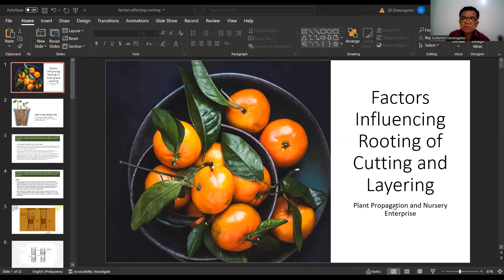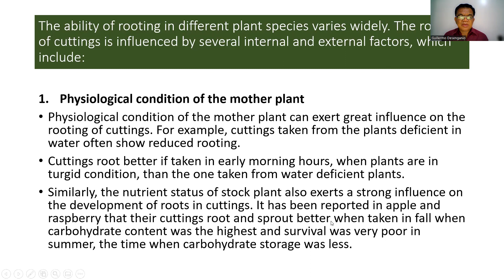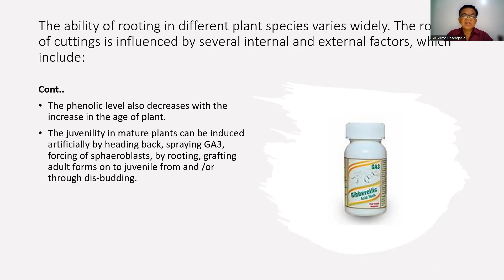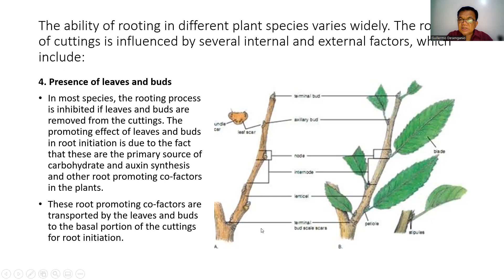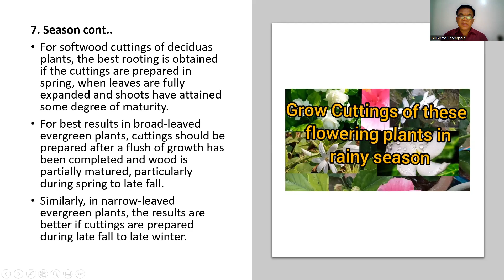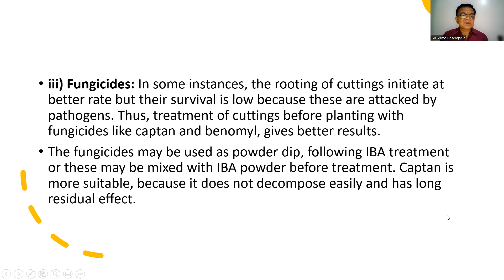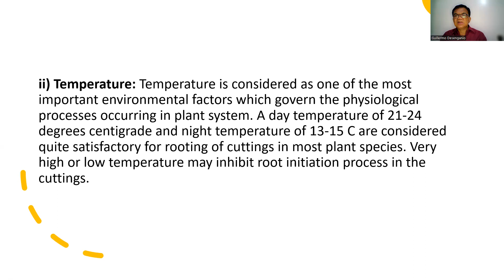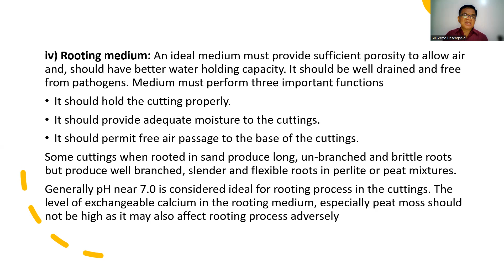Factors Influencing Rooting of Cutting and Layering